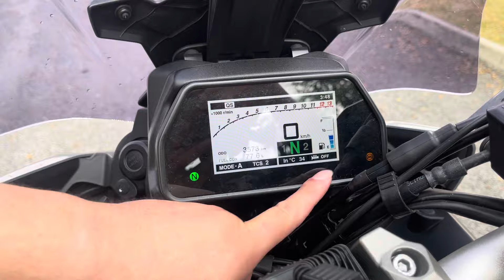2020 Yamaha TracerGT 900 Tracer V2 For Sale Icity Motoworld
2020 Yamaha TracerGT 900 Tracer V2

1 Owner
3500 Super Low Mileage
Accident free
Perfect condition like new

Come with
3 Alluminum box
Crash bar
Sport light
Smoke windshield
Radiator cover
1 month warranty + RM1000 Gift Voucher

Credit Loan
Deposit 100
9++x7yrs

Aeon Loan
Deposit 9100
7++x7yrs

Shop Loan
Deposit 23800
700x5yrs

CALL/Whatsapp
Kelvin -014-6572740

* 50cc sampai 2000cc pun blh *

+ RENEW INSURANCE
+ RENEW ROADTAX

Lokasi Kedai/ Location:
1 Jalan Keluli 7/110 seksyen 7
40000 Shah Alam selangor
(Waze Benelli best shop Shah Alam )
BUSINESS HOUR :